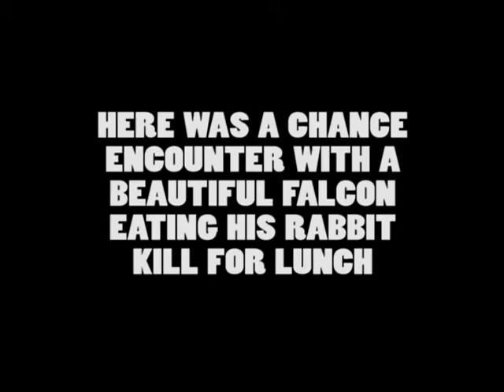FALCON EATING LUNCH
This is a video of a beautiful Falcon munching on his fresh rabbit kill... Cool video... I just happened to see this beautiful predator eating his lunch and grabbed my camera and I was surprised that it let me get to within 3 feet without him taking off... One of those rare occasions that you are lucky to catch on video...